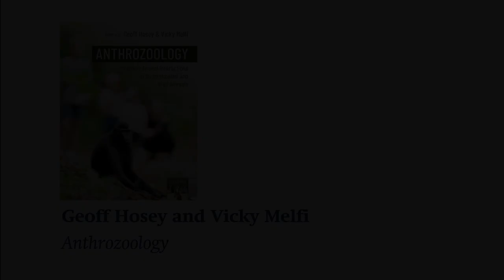Anthrozoology: Human-Animal Interactions | Geoff Hosey and Vicky Melfi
Authors Geoff Hosey and Vicky Melfi discuss the makeup of their new textbook, Anthrozoology, and how if you work with animals in any capacity this book is for you.

Geoff Hosey gained a BSc (Hons) in Zoology in 1970 and a PhD in Behavioural Ecology in 1974 from Manchester University. In 1976 he joined Bolton Institute (now University of Bolton) as a lecturer, and stayed there until his retirement in 2006, teaching behavioural biology, research methods and other aspects of biology to students in Biology and in Psychology. His research interests during this time became concentrated on primate behaviour and zoo animal welfare, both of which he still enjoys, though now as a hobby rather than as a job!

Vicky Melfi is Principal Lecturer in Human-Animal Interactions at Hartpury University Centre, Gloucestershire, UK. She has worked for over 25 years in the zoo profession in the UK, Ireland and Australia, and founded the conservation programme Selamatkan Yaki in Sulawesi, Indonesia. Vicky has held various academic appointments at the Universities of Exeter, Plymouth and Sydney. She gained a PhD in Zoology (Trinity College Dublin), an MSc in Applied Animal Behaviour and Welfare (University of Edinburgh) and a BSc (Hons) in Animal Science (University of Nottingham). She is a passionate advocate of professional/academic collaborations to support evidence based practice, to better understand human-animal interactions and improve animal welfare and conservation outcomes.